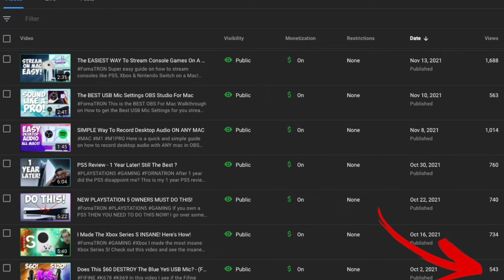YouTube Bought Me A Gaming PC! 🤯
In this video I reveal what arrived to my place the other day and it is all thanks to ALL OF MY SUBSCRIBERS AND VIEWERS! YouTube bought me a gaming PC!

If you are a developer and you are making a Souls-Like game and are looking for people to try out your game. hit me up via email

Everything goes right back into this channel!
Help me make the best possible content I
can for all of you!

 you can support via the following ways

► Buy something from my Wishlist!
► Just spreading the word!

CAPTURE CARD ⇾
STREAMING MIC ⇾
GAMING HEADSET ⇾
SHOTGUN MIC ⇾
BEST GAMING CHAIR ⇾
BEST MOUSE ⇾

|| 🎮 CAPTURE CARDS FOR MAC 🖥||
BEST VALUE CAPTURE CARD $50 ⇾
BEST QUALITY CAPTURE CARD $200 ⇾